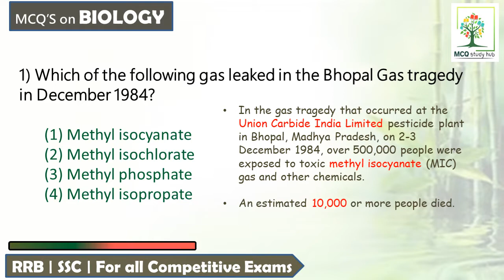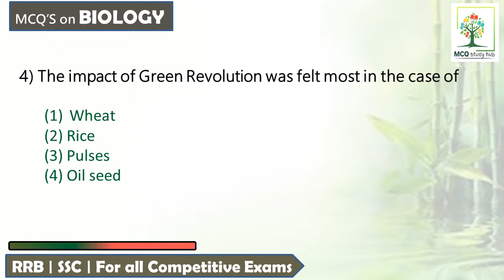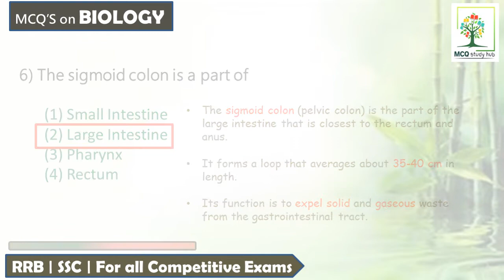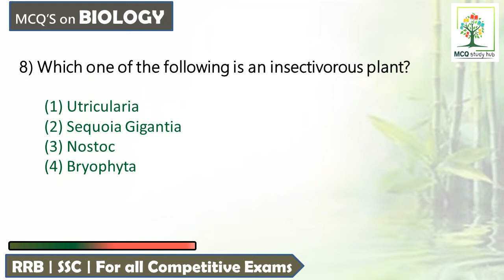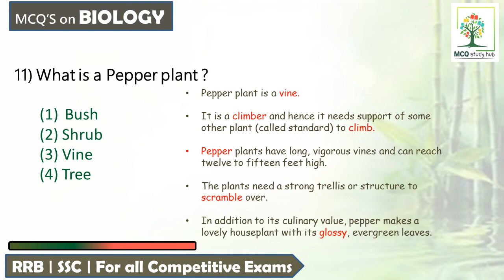RRB NTPC/GROUP D | General Science | Biology | 10 Important Questions | SSC CGL, SSC CHSL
PDF link :

General Science : 10 Important Questions.

RRB Group D /NTPC (Biology) : 5

RRB Group D /NTPC (Biology) : 6